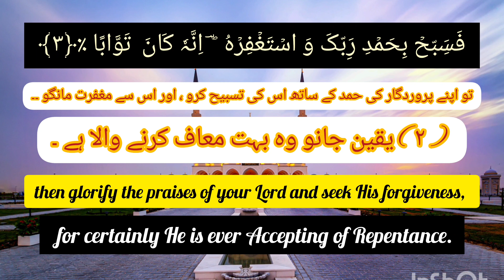surat_ul_Nasar|Qari Muhammad Mahmmod Abbasi|صاحبزادہ قاری محمد محمود عباسی